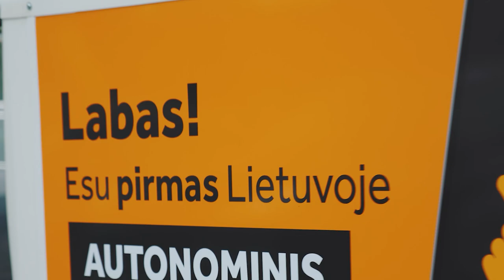Europe's FIRST Autonomous Robot Delivery Fleet (Clevon)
It's a monumental day for Clevon as we deploy Europe's first fleet of ARCs in the busy streets of Vilnius, Lithuania. Our robots make home deliveries of groceries from the IKI supermarket chain owned by REWE Group.